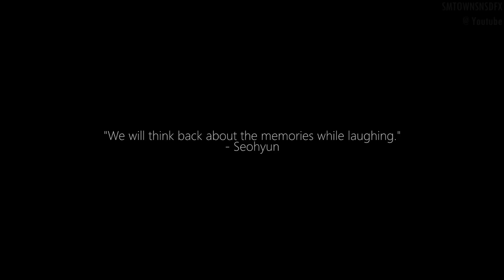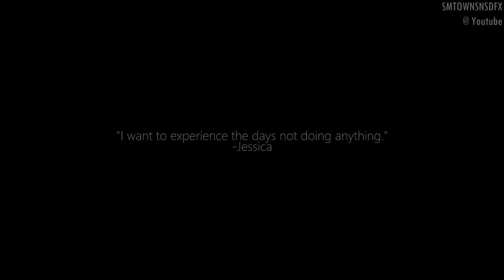[FMV] I Will Fight For Jessica And SNSD [GIRLS' GENERATION]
ask: ask.fm/SMTOWNSNSDFX